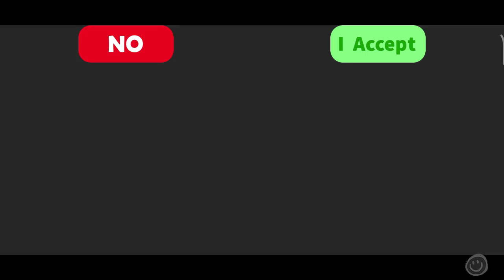New project monster Boxy FNAF, fusion monster Boxy Boo and Freddy, full game walkthrough mobile.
Para mais vídeos exclusivos:
For more exclusive videos: